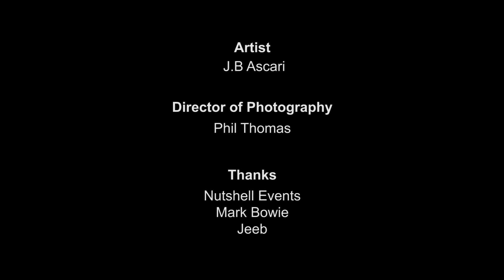J.B Ascari Micro Documentary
Micro Documentary about musician J.B Ascari. Includes an interview with J.B Ascari and stripped down performances of songs from his new Album. Shot on location at J.B Ascari's house.

Director of Photography - Phil Thomas

Filming Equipment supplied by Phil Thomas, Nutshell Events and Bowhouse Studios

Copyright - Phil Thomas
Music Copyright - J.B Ascari